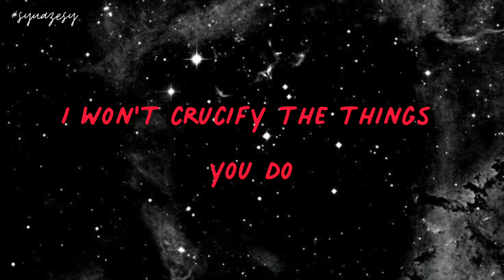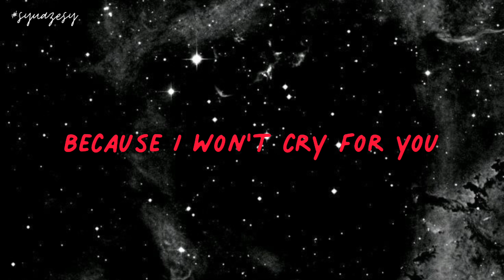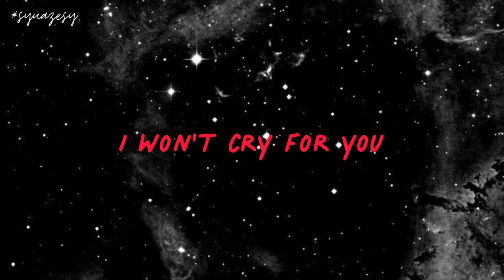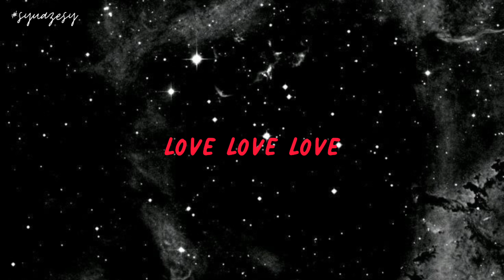Wednesday movie cover song | Lady Gaga | Bloody Mary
Original song : Lady gaga ( bloody mary )